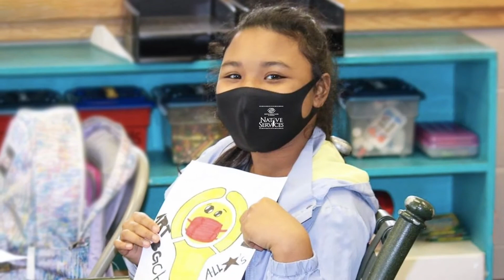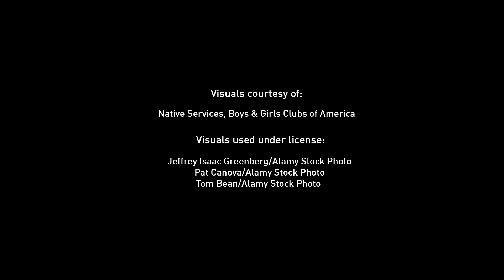Native Youth: Resilience Through Mentorship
American Indians and Alaska Natives disproportionately experience health, educational, and economic disparities compared to the general population.

Carla Knapp, Vice President of Native Services with Boys and Girls Clubs of America, joins host Tetiana Anderson to share how Native Clubs prioritize the wellbeing of Native youth through mentorship.